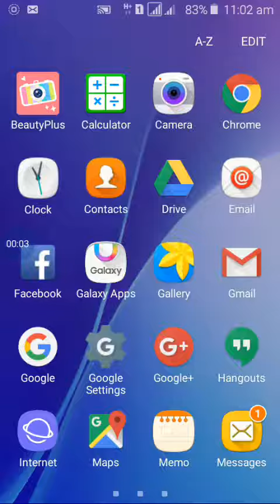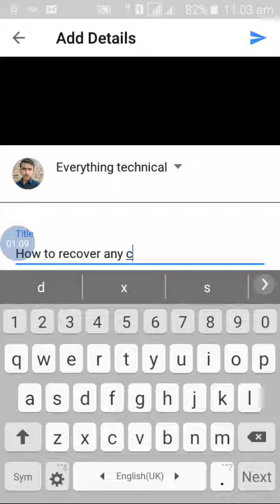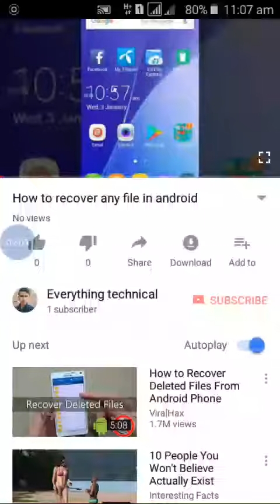How to upload a video on YouTube in android